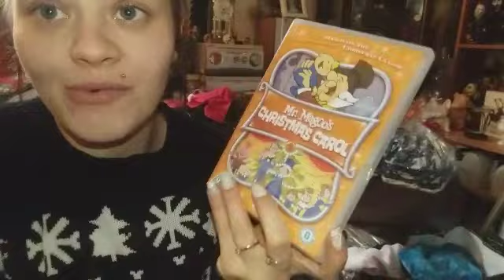Vlogmas Day 12 🎅 still just chatting on 😁